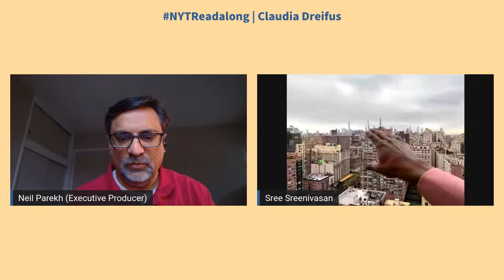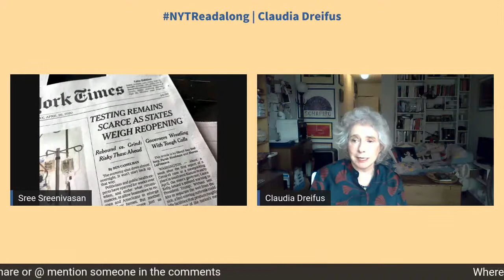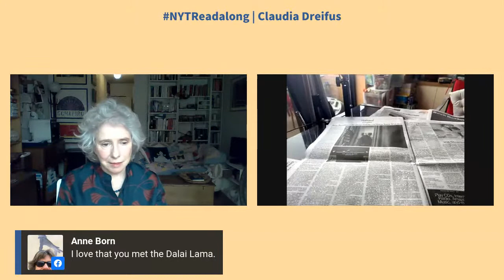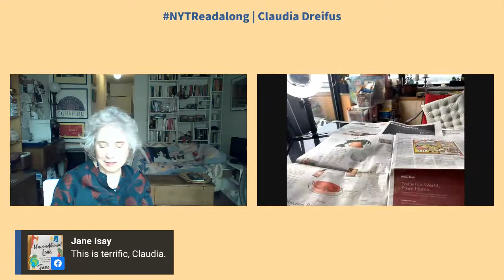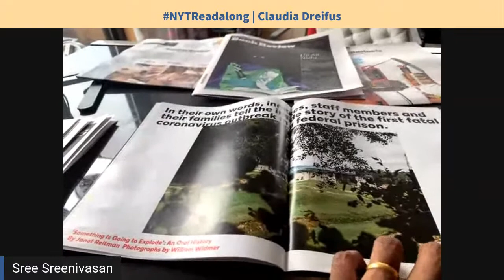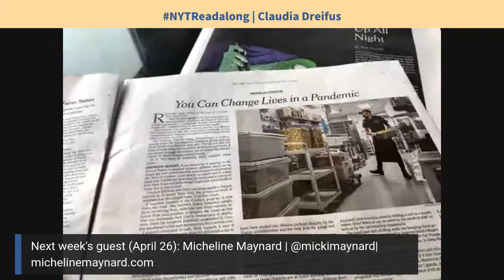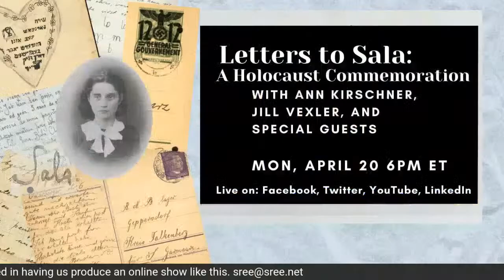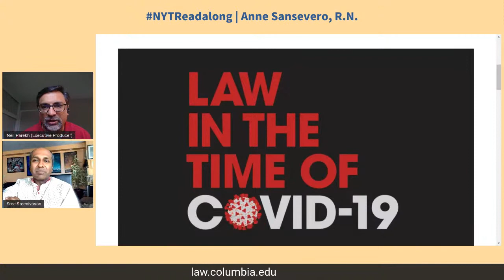NYTReadalong | Claudia Dreifus (Professor, Journalist and Author)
NYTReadalong. This week, my guest is professor, journalist and author, Claudia Dreifus. She has written the "Conversation with..." feature in the NYT Science section for 20 years, soliciting answers from Nobel prize winners and breakthrough figures. She is known internationally for her unusual interviews with scientists, policymakers, and international figures and currently writes for numerous publications.

Some -- but not all -- of the topics and people we'll ask her about: Her connection to the Civil Rights Movement; Her work for Playboy and Ms. Magazine at the same time; and interviews with Daniel Ortega, Mel Brooks, Gabriel Garcia Marquez.

We will continue our ongoing discussion about COVID19 from 10am to 10:30am ET.

Neil Parekh is the Executive Producer and occasional guest host. He produces the show using StreamYard. Paula Kiger will share links and respond to questions on Facebook during the show. Steve Taylor will do the same on LinkedIn.

You're welcome to leave comments here on YouTube. We will show them on the screen during the episode.

Every week I host the Sunday NYTReadalong, livestreamed to Facebook, LinkedIn, Twitter and YouTube. We review and discuss the Sunday print edition of The New York Times, focusing on the big stories, the ads, graphic design, photos and layout. We will cover all of our favorite sections including The Ethicist column, the Weekly Poem and more.